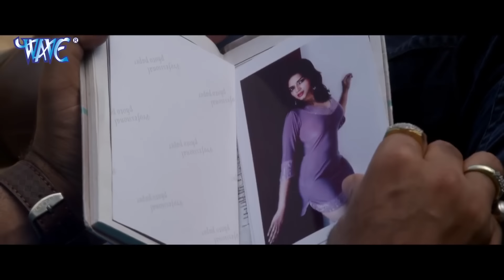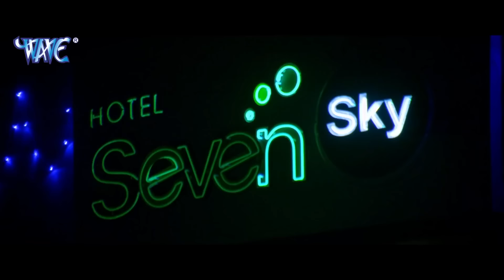सबक (2022) पवन सिंह की धुआँधार भोजपुरी फिल्म ने मार्किट में धुआँ उड़ा कर रख दिया 2022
सबक (2022) पवन सिंह की धुआँधार भोजपुरी फिल्म ने मार्किट में धुआँ उड़ा कर रख दिया 2022 सबक (2022) पवन सिंह की धुआँधार भोजपुरी फिल्म ने मार्किट में धुआँ उड़ा कर रख दिया 2022 सबक (2022) पवन सिंह की धुआँधार भोजपुरी फिल्म ने मार्किट में धुआँ उड़ा कर रख दिया 2022